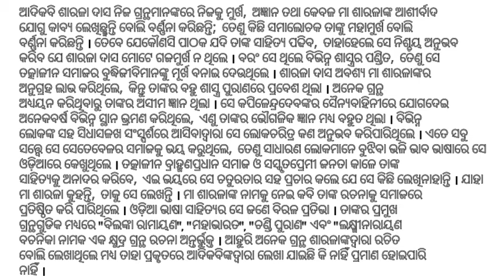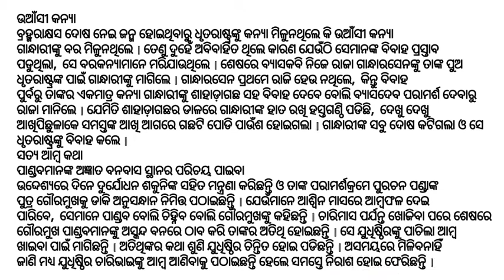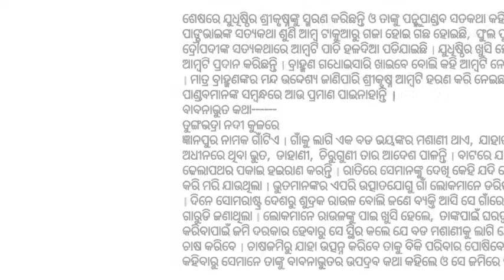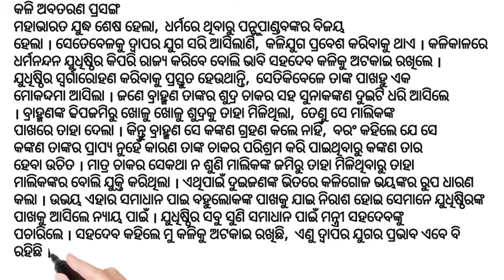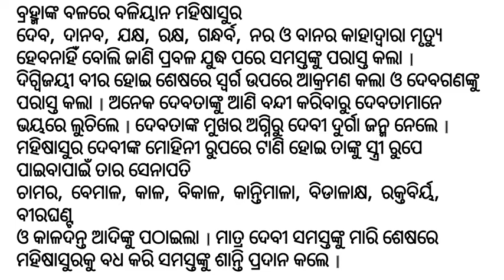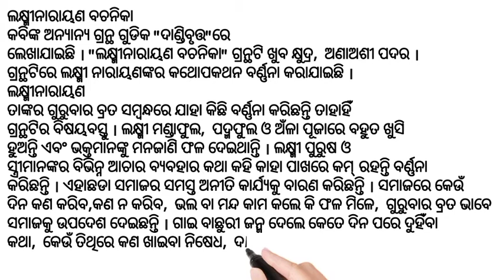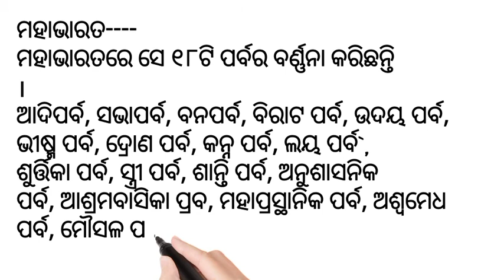Sarala das || life history of poet Sarala das // biography of poet sarala das